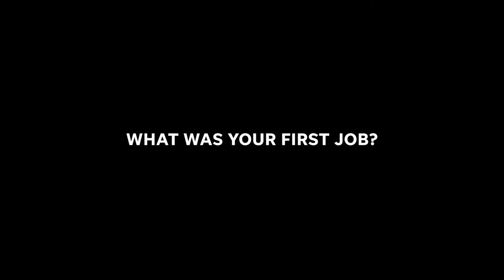2021 Cincinnati's Best of the Best Awards Show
The Cincinnati's Best of the Best program polls the local community to select the best businesses and organizations in the Cincinnati, OH area. Watch this special awards show featuring celebrity guest presenters Jillian Michaels, Alfonso Ribeiro, Amy Robach, Carla Hall and more as we reveal the winners! The show premieres at 6:00 p.m. EST on November 18, 2021 and is proudly presented by the Cincinnati Enquirer. To learn more and see the full list of celebrity presenters,